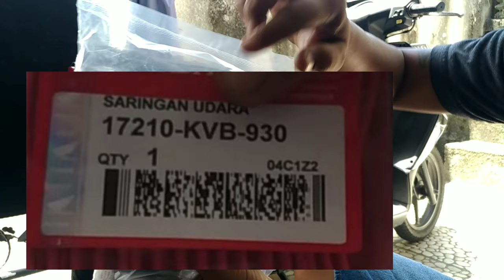DIY Cara Ganti Saringan Udara Honda Vario 110 Karbu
Di Video ini Saya Mau Berbagi Pengalaman
Cara Mengganti Sendiri Saringan Udara
Honda Vario 110cw Karbu.

SEMOGA BERMANFAAT